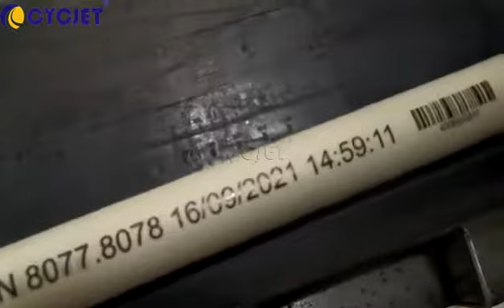How to Print Logo and Letters on PPR Pipe by CYCJET ALT500UV High-resolution Piezo Inkjet Printer